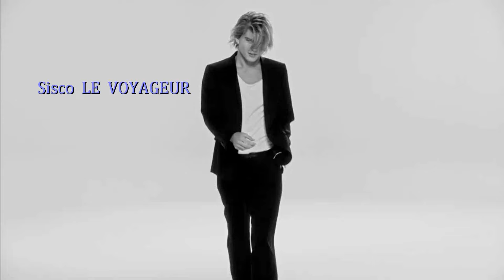* ENIGMA FRENCH N°33 *💫🌌Sisco LE VOYAGEUR frenchmusic relaxmusic ambientmusic enigma🪐🌌SLV 🌌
🌌MUSIQUE DE RÊVE DE L'UNIVERS🎶 DREAM MUSIC OF UNIVERSE🌌ᵗʰᵃᶰᵏᵧₒᵤ·.¸¸.·♫ ♪ ♩·.¸¸.· ...  💫"DREAMS"💫
Juste à écouter et à voyager dans Mon Univers .🎶✨ SLV ...  ""
* ENIGMA FRENCH *... FAN DU GROUPE  ENIGMA ,  Shinnobu , Schiller , Yakuro , Vargo , Stive Morgan, ERA , Oliver Shanti , Messiah Project ..Estas Tonne ,  Didyulya ,  ATB
COMPOSITEUR.ARRANGEUR.. ( New Age  MUSIC )
Musique 2024 nouveauté.
Catégorie: AMBIENT, NEW AGE MUSIC. VOYAGEUSE  , MUSICAL , FRENCH MUSIC
Enigmatic World .. Nouvelle music 2024. MAGIQUE MUSIC
Musique 2024 .. MUSIC 2024..
TRAVEL YOU.. COOL MUSIC !!
ENIGMA 2024. STYLE
🎶🔮 "ENIGMA FRENCH "
Des Oeuvres Magistrale par Sisco LE VOYAGEUR! 🔮🎶
🌟 Introduction à l'Enigma French 🌟
🎶 Dans l'univers captivant de la musique énigmatique, Sisco LE VOYAGEUR nous transporte vers de nouveaux horizons avec ses œuvres magistrale "ENIGMA FRENCH ". Ces compositions, imprégnée de mystère et d'énergie, nous invite à plonger dans un voyage sonore inoubliable.
✨ Une Fusion de Sons et d'Émotions ✨
💫 "Sisco LE VOYAGEUR " est bien plus que de  simple compositions musicales. C'est une expérience sensorielle qui marie habilement des éléments musicaux variés pour créer une atmosphère envoûtante et immersive. Les sons envoûtants et les rythmes hypnotiques nous transportent vers un état de contemplation et de méditation.
🎵 Une Symphonie de Sonorités Françaises 🎵
🇫🇷 Avec des touches subtiles de musique française, ces compositions nous plonge dans l'essence même de la culture et de l'art français. Les mélodies envoûtantes et les harmonies sophistiquées captivent l'auditeur, l'emmenant dans un voyage à travers les paysages sonores riches et variés du monde .
🙏 Une Ode à la Spiritualité et à la Méditation 🙏
🧘‍♂️ "Sisco LE VOYAGEUR " nous invite à nous connecter à notre essence la plus profonde. À travers ses sonorités méditatives et ses rythmes apaisants, ces compositions nous offre un moment de calme et de réflexion dans le tumulte de la vie quotidienne. C'est une véritable méditation musicale qui nourrit l'âme et apaise l'esprit.
🌌 Une Odyssée Musicale Inoubliable 🌌
À travers "ENIGMA FRENCH ", Sisco LE VOYAGEUR nous offre bien plus que de simple compositions musicales. C'est un voyage à travers les émotions, les cultures et les sonorités qui transcende les frontières et les limites de la perception humaine. C'est une invitation à explorer l'inconnu et à découvrir la beauté cachée du monde qui nous entoure.🎶✨ SLV ...